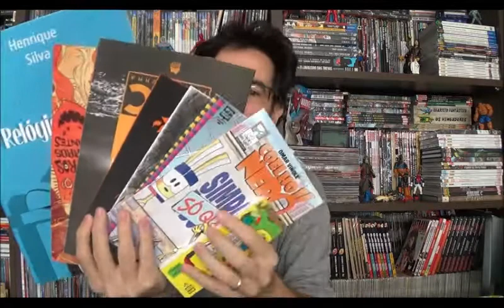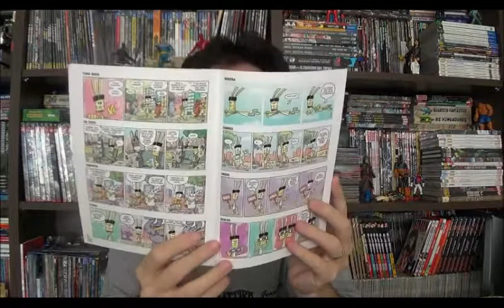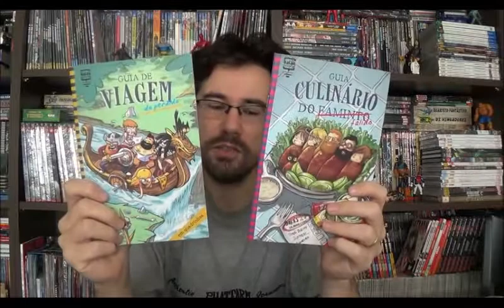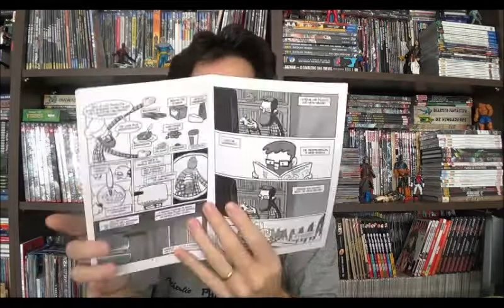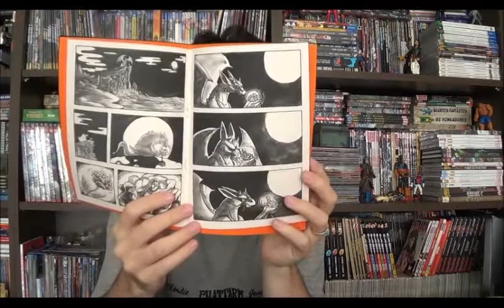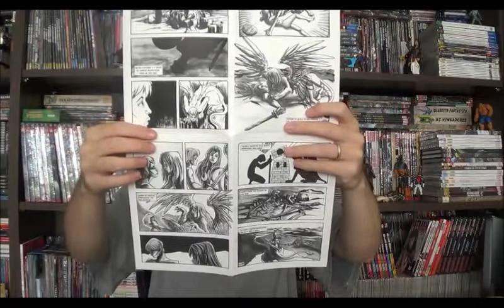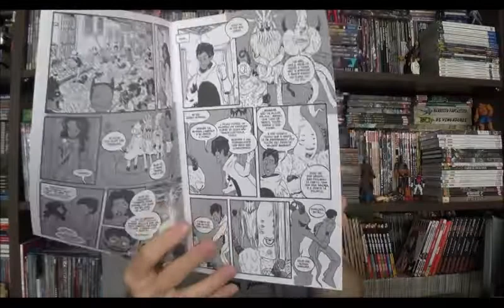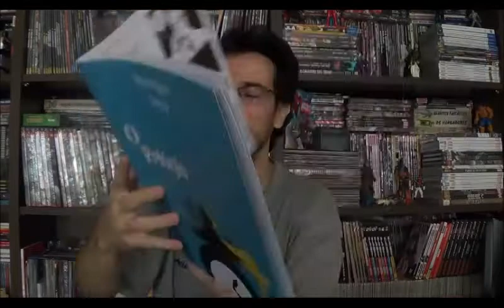Chapéu do Presto (S03E20) Quadrinhos Nacionais - parte 11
Bem-Vindos a mais um Chapéu do Presto sobre quadrinhos nacionais. É a décima primeira parte dessa série de vídeos que faço analisando a produção brasileira de hqs, neste vídeo apresento desde dramas existenciais sobre as escolhas da vida, passando sobre a aceitação da passagem do tempo até as dificuldades de um jovem escritor para entrar no mundo editorial.

00:50 Os Passarinhos Apresentam: Vida de Escritor de Estevão Ribeiro

03:42 Coelho Nero de Omar Viñole

05:12 Guia de Viagem do Perdido e Guia Culinário do Faminto Falido

09:06 Fanzines "A Última Rosa" e "Esfige" de Renata Rinaldi

11:47 Nic de Felipe Cunha

13:26 Clube dos Monstros dos Bairros Distantes de Matheus Santanna, Pablo Casado e Talles Rodrigues

14:57 O Relógio de Henrique Silva

16:45 Encerramento